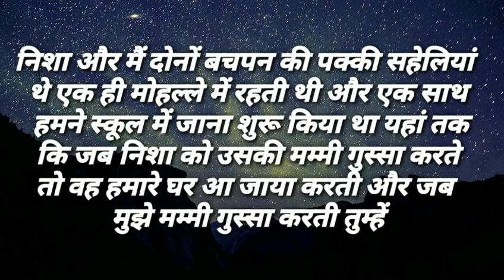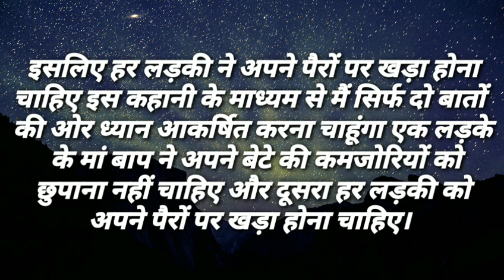एक औरत का शराबी पति|I Like Story Kahaniya|Moral Stories|Story Time New Story